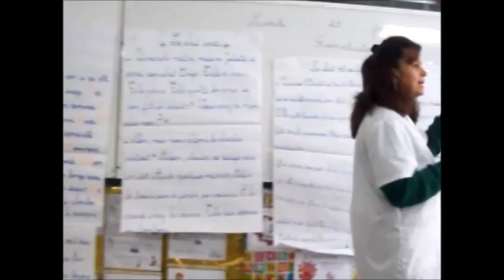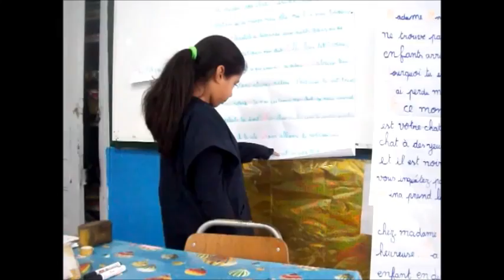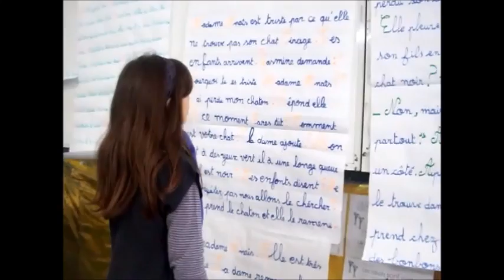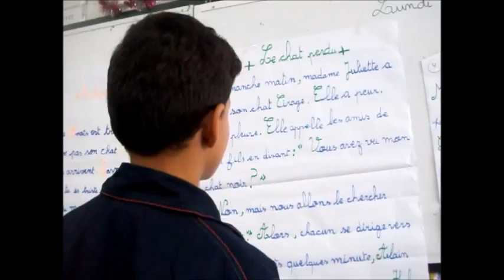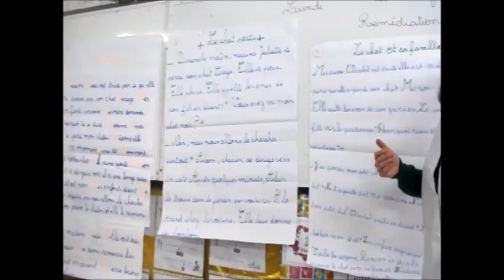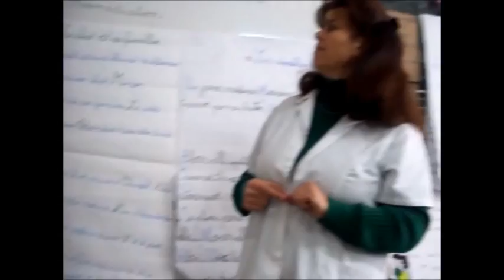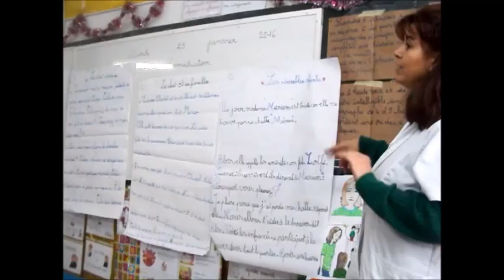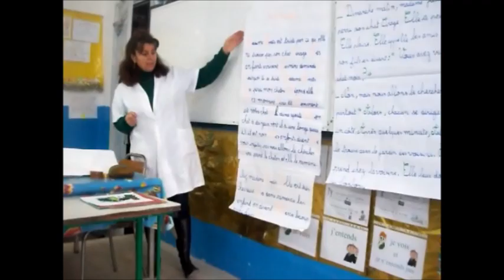Ecole primaire Farhat Hached/Remédiation du mini-projet d'écriture 4ème année